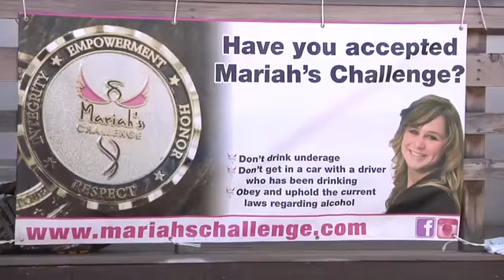Color Fun Run raises money for Mariah's Challenge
Jefferson County High School hosted its third annual one-mile Color Fun Run in Boulder for Mariah's Challenge.